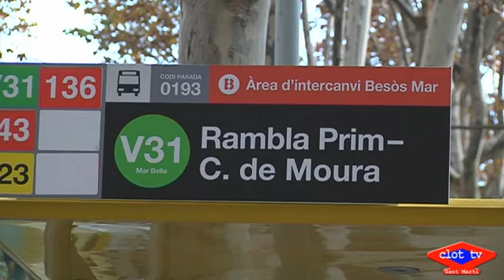2017 11 22 Problematica bus 136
Les associacions de veïns agrupades en la Plataforma Nord-Est Sant Martí portaran al plenari del districte el seu descontentament pels canvis en la xarxa d’autobusos. La desaparició del 36 a causa de l’entrada en funcionament del V31 els deixava  sense comunicació directa en autobús amb l’Hospital del Mar, l’hospital de referència de la zona. Van reclamar una alternativa i TMB els va oferir el 136, un bus de barri que ha entrat ara en funcionament però, segons els veïns, amb una freqüència de pas més elevada del que havien acordat.